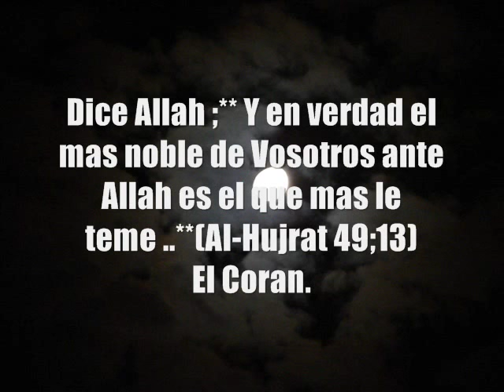1000 Cristianos Se Convirtieron al Islam En Indonecia .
Yes  ,  it  was  over 1000 People out there on the  day of  Jumoha prayers , they came  in to  change  thier Religion from  Christianity to  Islaam , why  people  are  doing that often  this  days ?  mmm  the  Answer you  can  find  it  or  Look  for it  by  yourself  ,  we  don't  convert people  but we help  then  understand  Life and the  Creation of Allah .